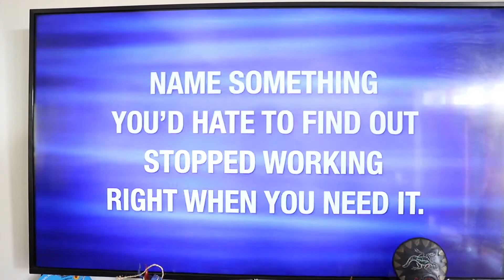When Steve Harvey is Your Type